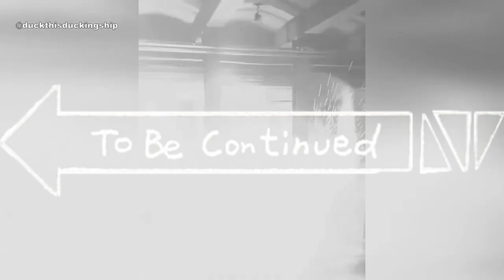To be continued meme compilation 2021 (TWD/New York City edition)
I decided to make a compilation of to be continued memes.